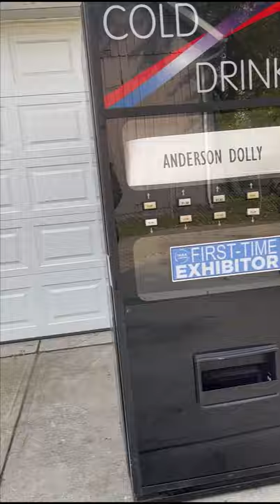Anderson Dolly - You won't believe she can move it!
Girl moves vending machine by herself
Safe moving dollies
How to move a gun safe
How to move a vending machine
How to move heavy stuff
industrial hand truck
heavy duty hand truck
best hand truck
hand truck rental
dolly
dollies
hand truck vs dolly
foldable hand truck
dollies and hand trucks
foldable hand truck
small hand truck
hand truck with strap
portable hand truck
4 wheel hand truck
furniture hand truck
moving hand truck